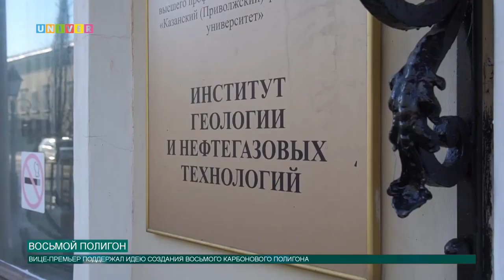ВОСЬМОЙ ПОЛИГОН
Как мы помним,  недавно состоялся визит Заместителя председателя Правительства Российской Федерации Дмитрия Чернышенко, а также министра науки и высшего образования России Валерия Фалькова. Визит прошел в Институте геологии и нефтегазовых технологий Казанского федерального университета. Все подробности в сюжете.